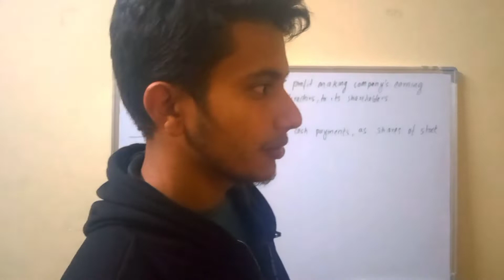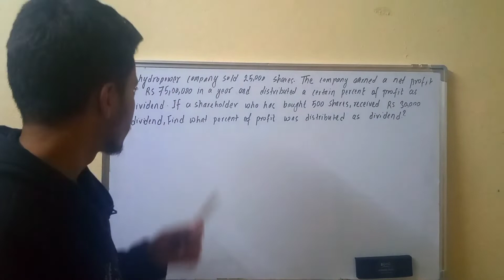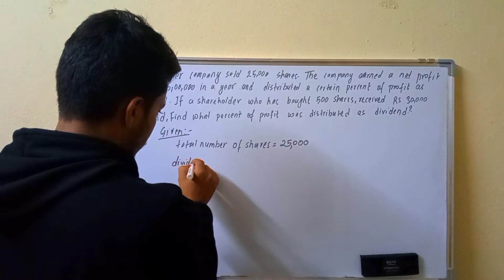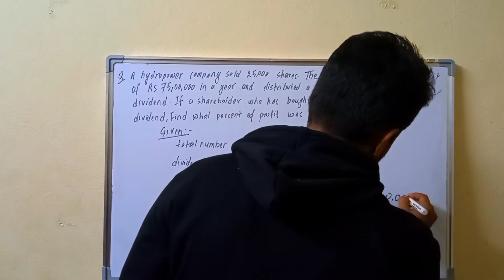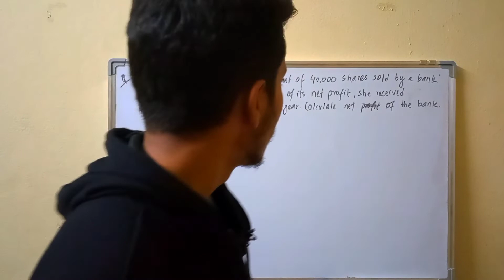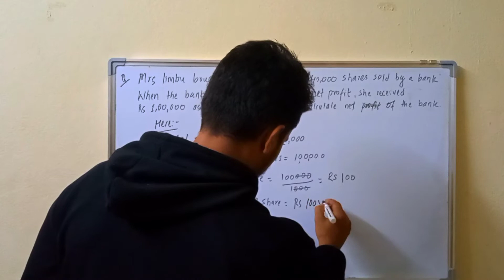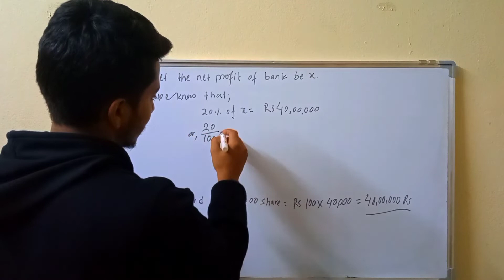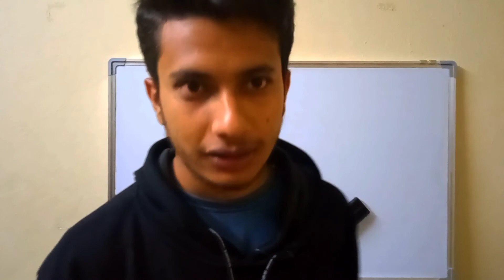Dividend Calculation || Taxation and Commission || c.maths || class 9